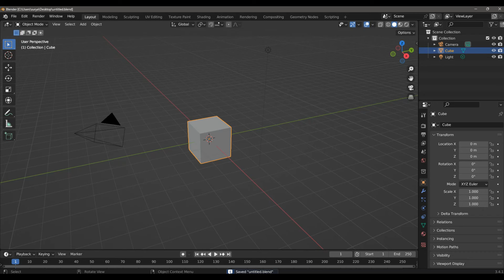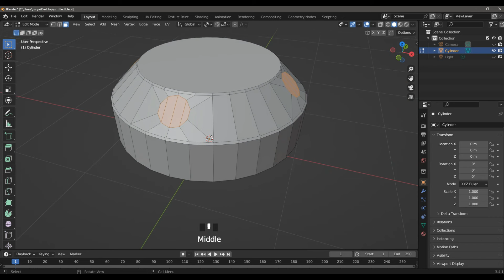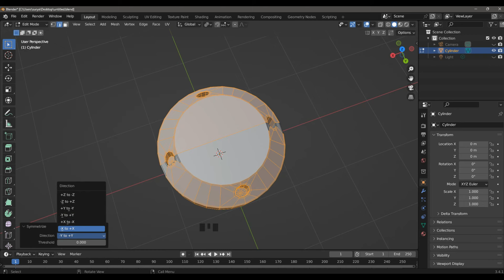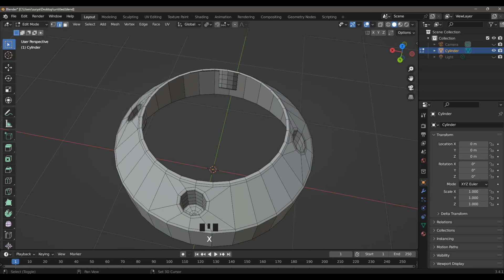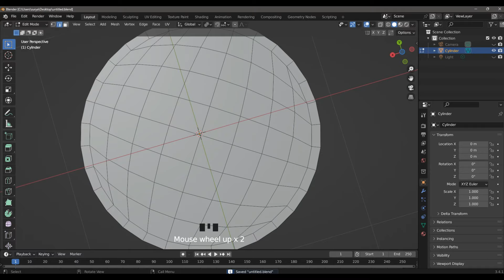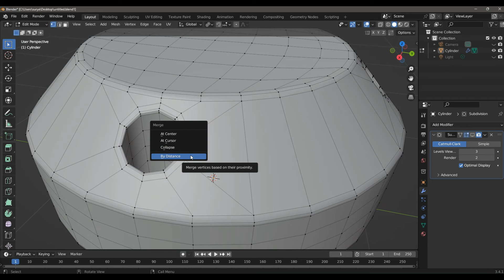Cylindrical Tapered Holes 3D Design || Hard Surface || Subdivision || Product Modelling in blender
In this video Tutorial, You're going to learn how to make a Cylindrical tapered hole 3D Modelling in Blender. This Tutorial will cover Advanced Techniques to achieve Good command while Subdivision Modelling.